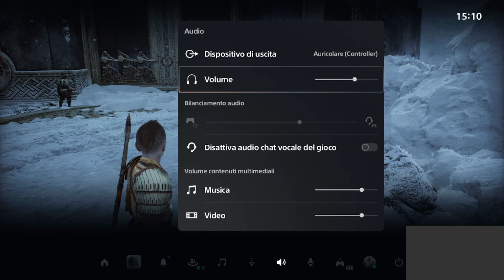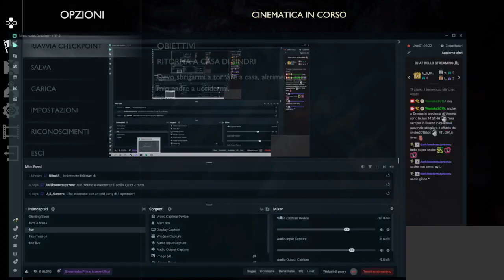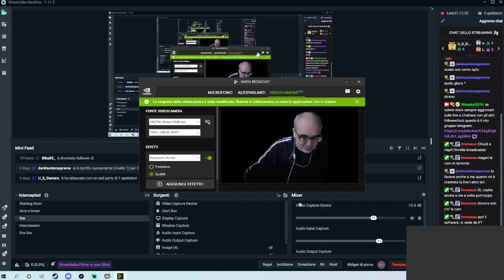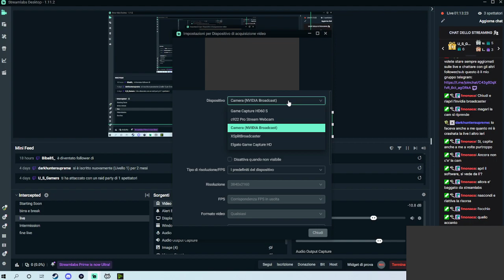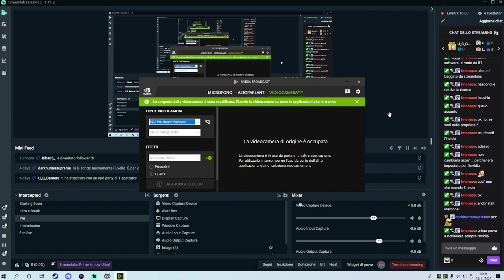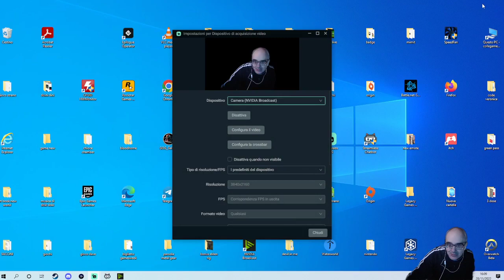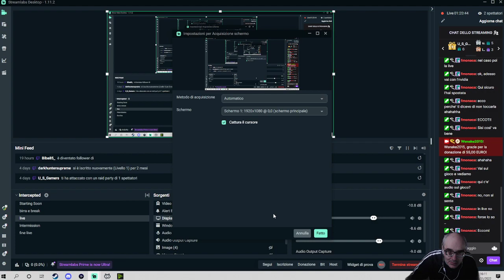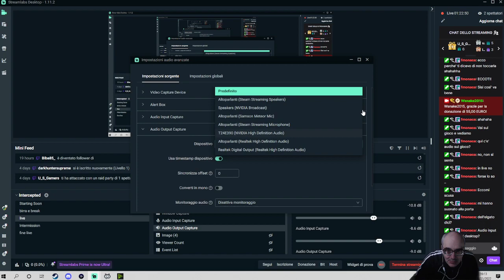In evidenza: God of War Ragnarök - ps5 - 28 novembre 2022 - p1